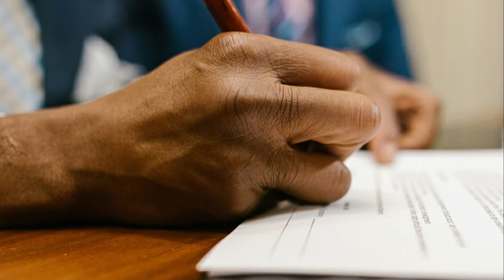എന്താണ് ലോക് അദാലത്ത്...? അറിഞ്ഞിരിക്കാം വിശദമായി